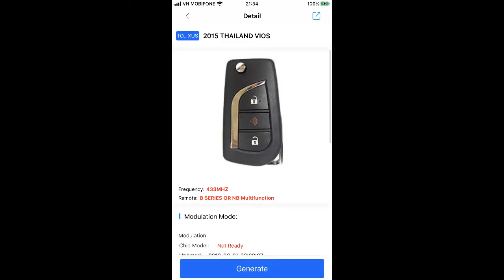Program remote TOYOTA HILUX 2019 by KEYDIY